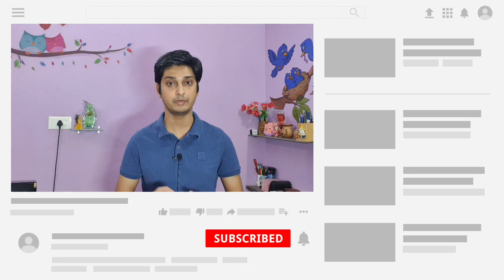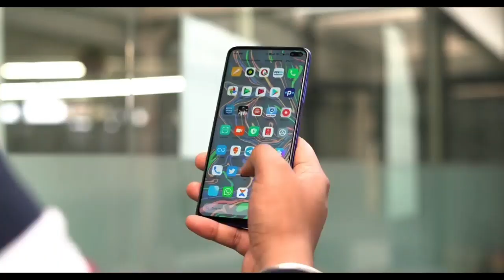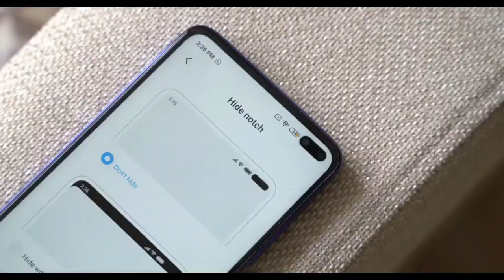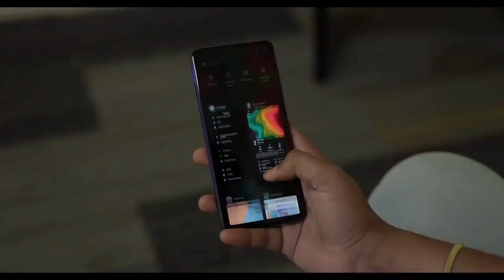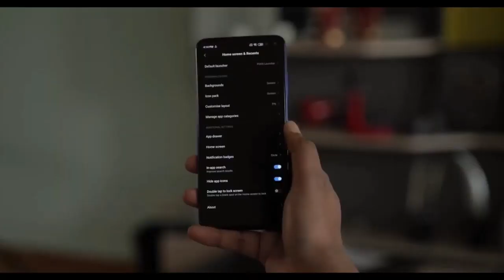VIVO Z2 Pro First Look, Specification | Best Camera with 5000 mah Battery & 44 Watt fast Charge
Vivo লঞ্চ করতে চলেছে তাদের Z সিরিজ এর অন্য একটি ফোন Vivo Z2 Pro | আজ আমরা Vivo Z2 Pro কে নিয়ে কথা বলব |